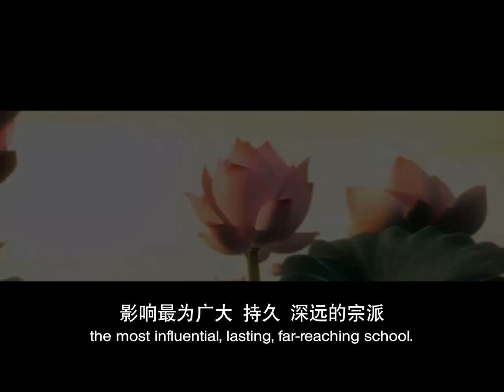【同步】疫情期特别活动：网络念佛 + 开示视频《带孩子游极乐》 2020-05-01 Special Online Recitation Session（晚上8pm - 9pm(GMT+8))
【同步】疫情期特别活动：网络念佛 虛空念佛堂 + 开示视频《带孩子游极乐》Special Online Recitation Session

Malaysia&Singapore新马时段: 晚上8pm
New York 美国纽约Time: 8am
London 英国伦敦Time: 12pm
Tokyo 日本东京Time: 9pm

🔸因病毒传染的缘故，各地人民的活动空间一定受到局限，甚至连道场共修也无法聚会进行，因此净本法师每晚8点举办网络念佛，让大家有一个“念佛共修”的时段。

🔸虽然这段时间是受到病毒侵入，但是无疑是一个 逆增上缘，因为这样 让你我他平常忙碌生活的人们有一个可以静下来念佛的机会。我们每个人在各地佛祈愿弥陀护念，早日化解病毒传染的危机，让每一个人更安心生活念佛。

弥陀慈父 护念
☘凡念佛处
☘凡念佛处

净本法师专页 Dharma Master Jing Ben
🔹曾就读印度医学系以及英国法律系。后因弥陀慈悲感召护念，因缘成熟，在 净土宗导师 慧淨上人 座下，弃学侍佛出家。☀ Master was a student of Bachelor of Medicine, Bachelor of Surgery (MBBS) and Bachelor of English Law (LLB). But due to the calling of the Buddha Dharma, he quitted the degree courses and mentored by Dharma Master HuìJìng and subsequently devotes his life as Buddhist monk to Buddhism.

🔹目前，净本法师担任各地净土宗分会住持。法师常年在马来西亚、新加坡、印尼等地弘扬 阿弥陀佛慈父 对念佛众生 无条件的救度，每年大约主持开示活动宣讲 弥陀救度 上百场以上。净本法师的开示往往深入浅出、幽默风趣地带出弥陀慈悲，并将其开示视频以科技动画制作影片在Youtube、微信等网络平台流通，因此广受各地莲友们的欢迎，聆听者纷纷能安心念佛。另外，法师常年致力在各地策划举办念佛相关活动，如：弘法开示、念佛共修、念佛超荐佛事、外出关怀助念结缘、网络弘法、法宝结缘、念佛拍手操等一系列活动，以宣扬弥陀大悲，利益群众。He is spreading the teachings of unconditional compassionate deliverance by Amitabha_Buddha in Malaysia, Singapore, Indonesia etc. Every year, he gives over almost hundreds of Dharma discourses. Over the years, master propagates Amitabha’s teachings through conducting talks and discourses, nianfo/recitation sessions, Youtube online channel, 'Buddhist Nianfo Service of Deliverance for the past' and etc.

🔸Wechat: plb-my18

Line ID搜索: @shih.jingben18
名稱：新加坡&馬來西亞 淨土宗（淨本法師）

信受弥陀救度，专称弥陀佛名，
愿生弥陀净土，广度十方众生。

本愿称名，凡夫入报，
平生业成，现生不退。

「中华净土宗协会」之目的有六：
一、组织净土宗之教理架构，
二、确立净土宗之教界地位，
三、建设净土宗之僧信教团，
四、弘传净土宗之救度法门，
五、推广净土宗之念佛生活。
六、扩大净土宗之信仰领域。
🔹目前净土宗有出版社，长年印制流通净土宗丛书、月刊、光盘，遍赠海内外。

🔸地址： No. 57, Jalan 18, Desa Jaya, 52100 Kepong, Kuala Lumpur.